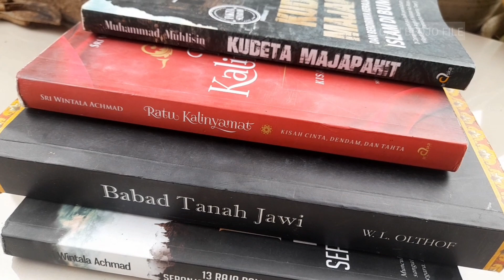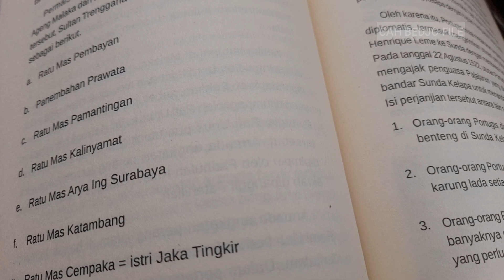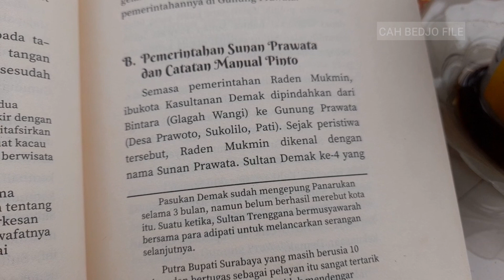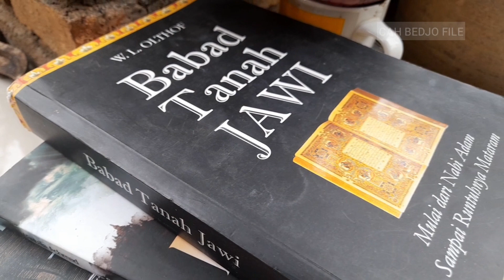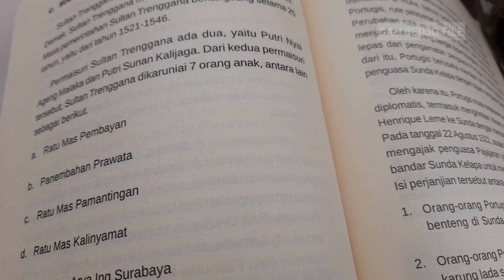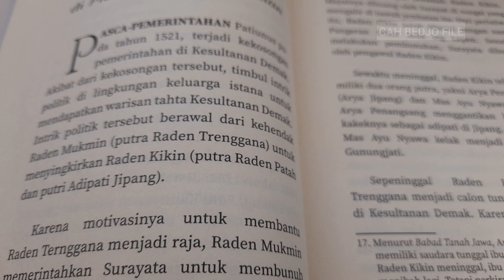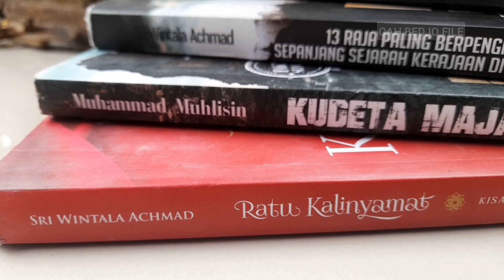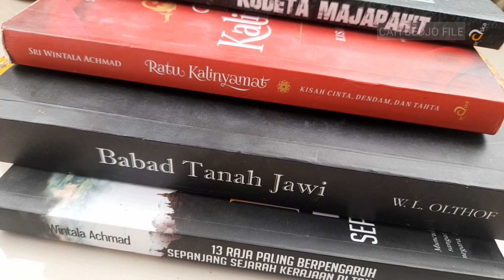PERKUTUT DI KASUNANAN PRAWOTO...⁉️⁉️DAN NAPAK TILAS SEJARAH SULTAN DEMAK IV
Video ini berisi tentang burung perkutut dan sejarah singkat raja Kasultanan Demak ke IV. PERKUTUT DI KASUNANAN PRAWOTO DAN NAPAK TILAS SEJARAH SULTAN DEMAK IV

Sebagai orang Indonesia yang dahulu terkenal dengan sebutan Nusantar. Keberadaan perkutut merupakan salah satu ciri kebudayaan. Sejarah panjang juga erat kaitannya dengan perkutut. Termasuk Sunan Prawoto yang akan kita jadikan agenda Napak Tilas.
Simak tayangan selengkapnya pada video.
Terima kasih
Shoot video menggunakan HP Samsung A21s pabrikan 2020
Treepot Wy Feng medium
Sound Record by OPPO A39F
Transportasi by Yamaha Vega R pabrikan 2005
Kami tunggu saran dan kritik dari sahabat semua.
Diskusi Budaya Perkutut :
IG. azizsrengenge/cah bedjo
Music Pada Video INI :
Track Info :
Judul : PLESIRAN by Donkgedank
Genre : Backsound Gamelan